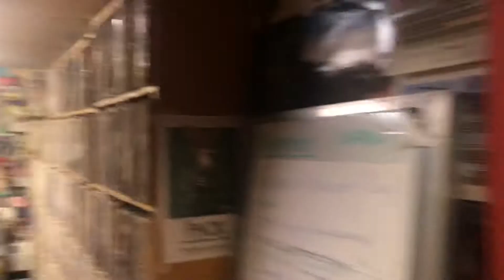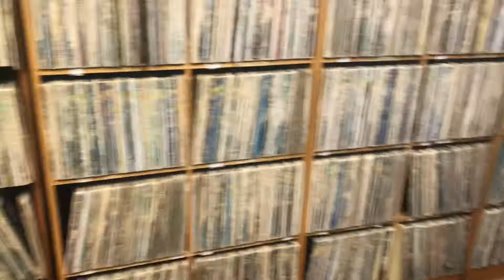WMFO @ Tufts University’s Record Collection | Medford, MA (12.4.2018)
I visited LFOD to do our annual The State Of New England Hip Hop roundtable and I once again visited the record collection, which I love